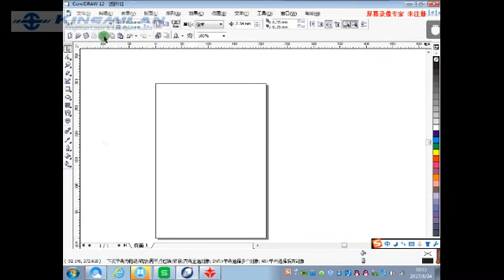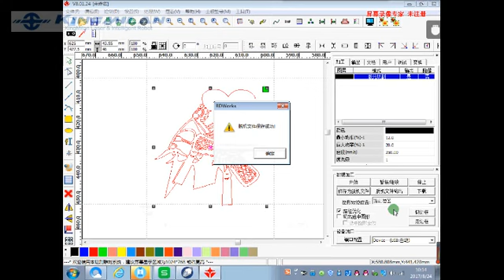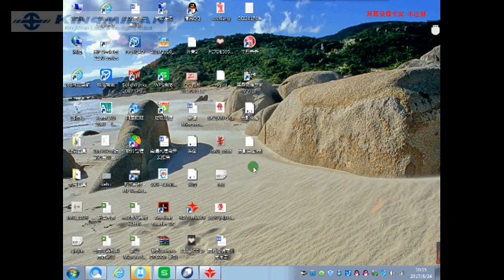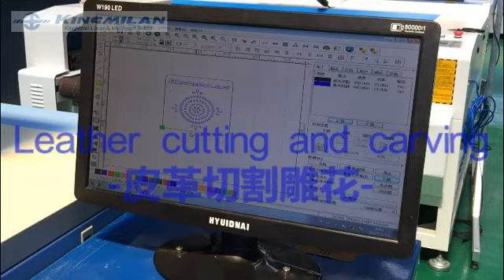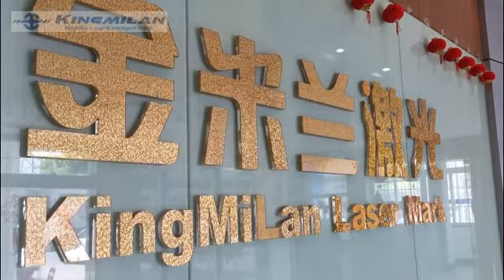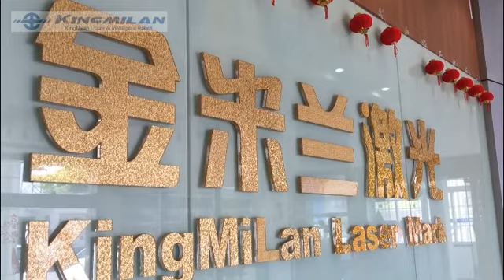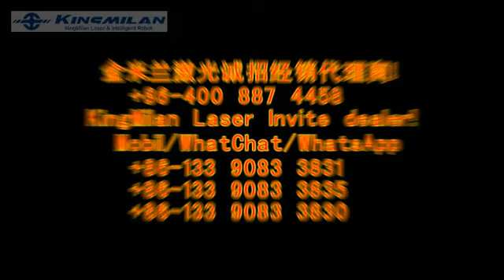A shadow plays laser cutting tutorial(Laser CO2 cutting machine)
Kingmilan Laser CO2 cutting machine Invite dealer!